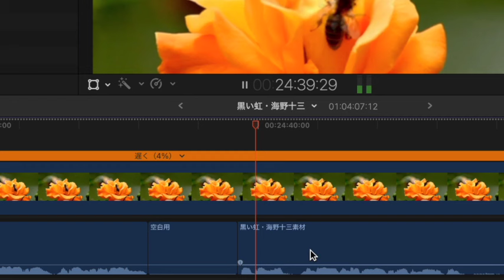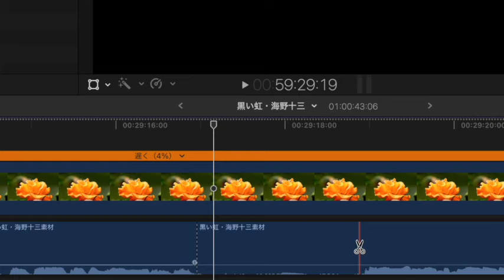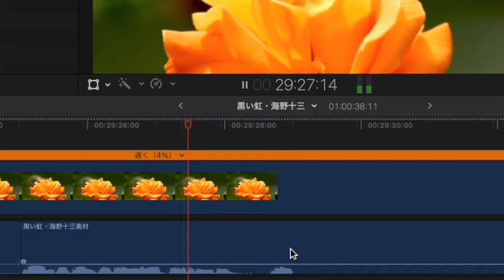【朗読/小説/ミステリー】楠田匡介/破獄教科書【聞くドラマ/イヤミス】